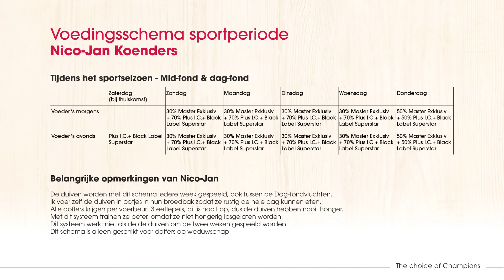Voedingstips voor duivenkwekers van Nico Jan Koenders - sportperiode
Nico Jan Koenders is een echte duivenliefhebber en vertrouwt op het gamma van Versele-Laga, ook tijdens de sportperiode.